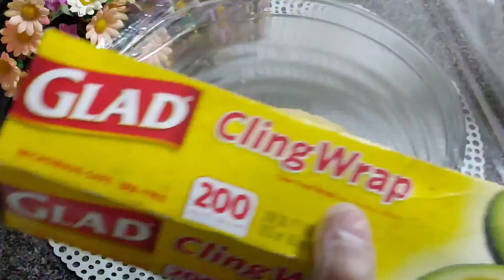НЕЖНЫЙ ТВОРОЖНЫЙ ПИРОГ С БЕЗЕ👍🏻ХАММАДА УХШАБ ЧИКАДИГАН БЕЗЕЛИ ТВОРОГЛИ ПИРОГ!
Ингридиенты:
Маргарин 400гр
Сахар 100гр
Сок лимона - от одного лимона
Пищевая сода 1 ч.л.
Уксус 9% 1-2 капли
Желтки 5 шт
Мука 600гр
Начинка:
Творог 700гр
Сахар 150гр
Лимон 🍋  1 шт
Безе:
Белки 5 шт
Сахар 220гр
Сок лимона 2 капли
Противень размером 30×36
Выпекать корж с начинкой 25 минут в разогретой духовке до 180'С,  второй раз с безе 20 -25 минут